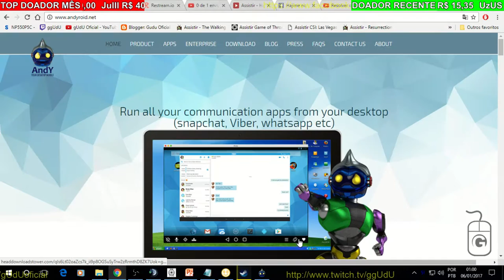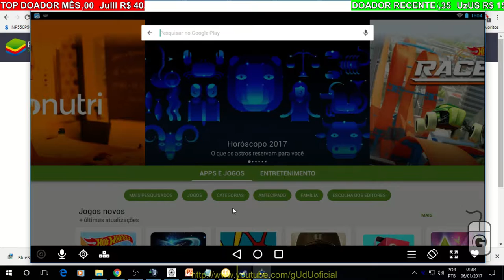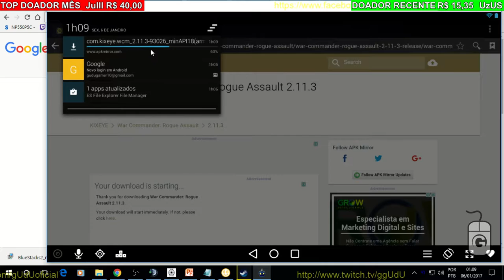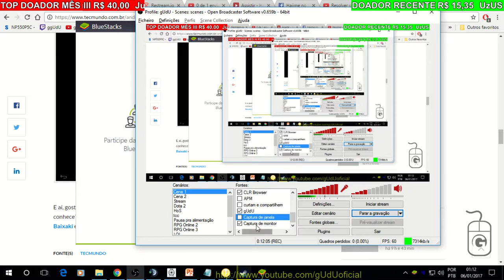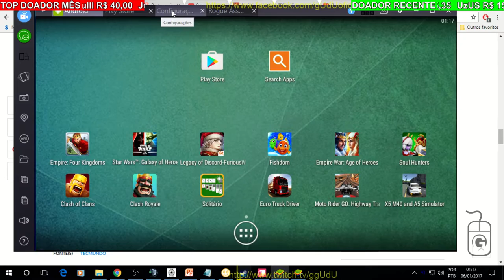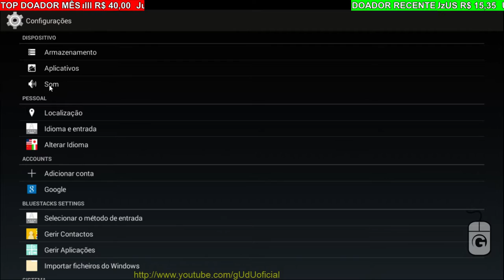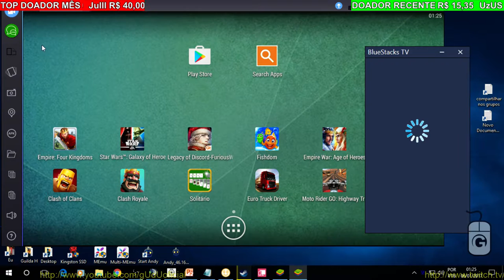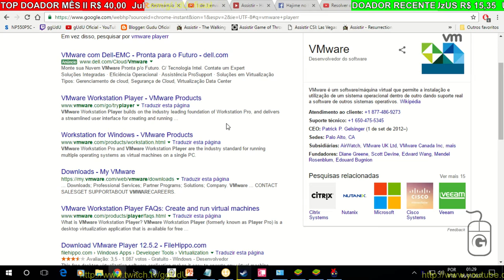Teste com novo emulador de android para pc Andy vs Bluestacks | Vlog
PODER CONTER "XINGAMENTOS"
Videos quarta e sábado  às 12hrs
► PicPay @guduoficial
.­. PARCERIAS. ­. ­.